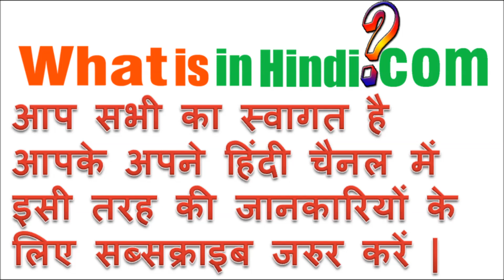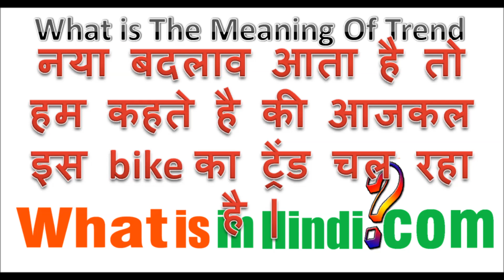Trend का मतलब क्या होता है | What is the meaning of Trend in Hindi | Trend ka matlab kya hota hai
What is in Hindi me aapka swagat hai | Trend का मतलब क्या होता है | What is the meaning of Trend in Hindi | Trend ka matlab kya hota hai
trend meaning in hindi
trends meaning in english
tends meaning in hindi
trained meaning in hindi
ट्रेंड
trend analysis meaning in hindi
emerging trends meaning in hindi
trend meaning in punjabi
trend meaning in marathi
trend kya hai
uptrend meaning in hindi